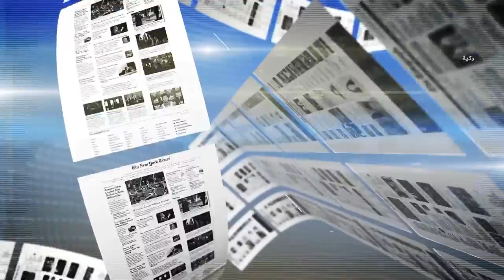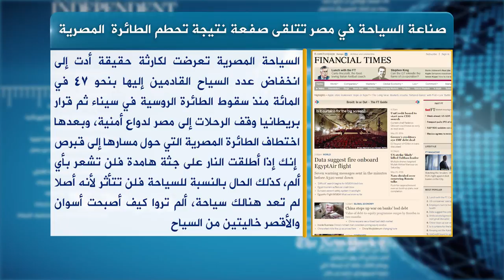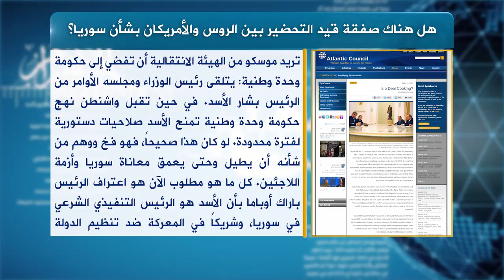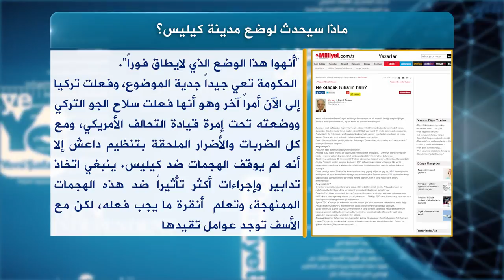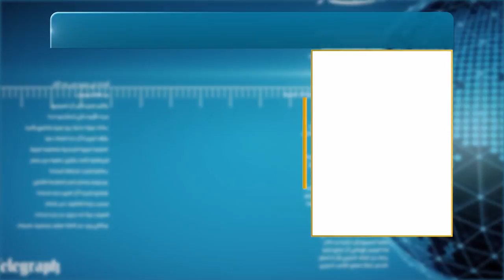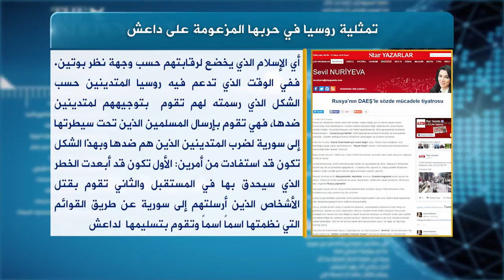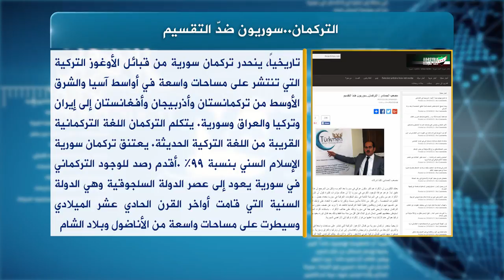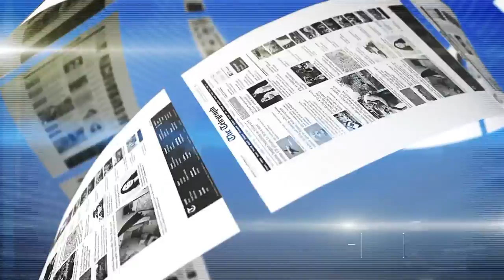حديث الصحافة 22 5 2016